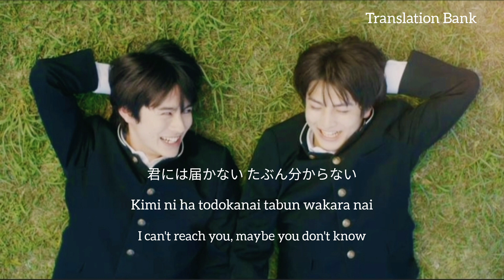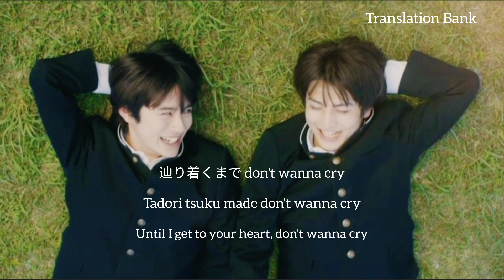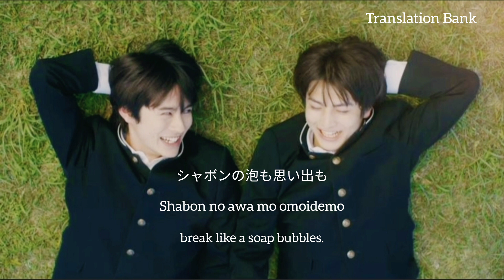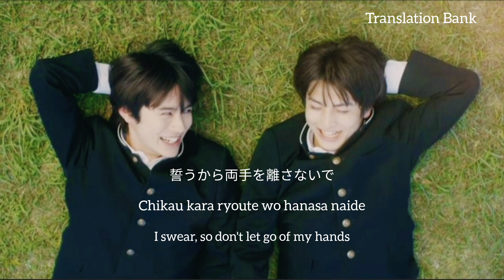U & I - Hi-Fi Un!corn [Kanji/ Romaji/ Eng sub]I Can't Reach You OST